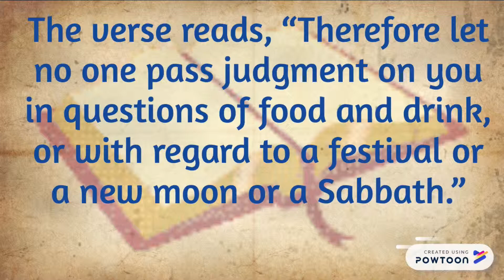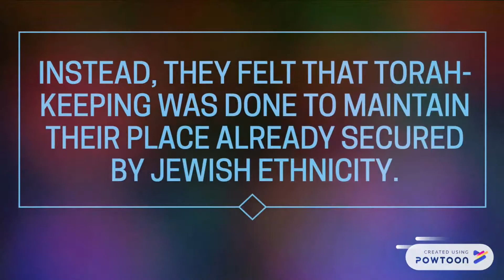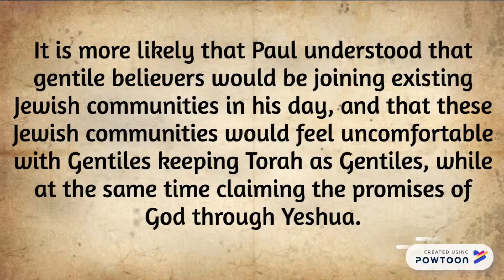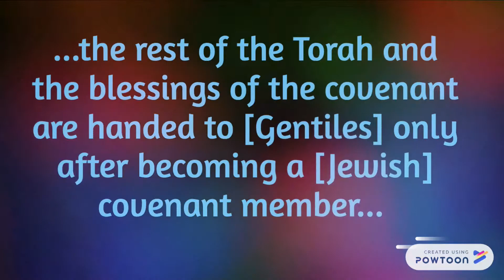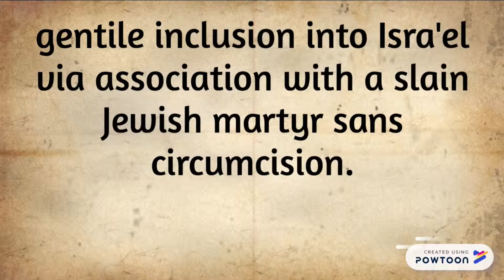Galatians: Preface Question 08 - Explain Colossians 2:16.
Exegeting Galatians
A Messianic Jewish Commentary

The verse reads, “Therefore let no one pass judgment on you in questions of food and drink, or with regard to a festival or a new moon or a Sabbath” (ESV).  The traditional interpretation of this passage suggests a scenario where a 1st –Century Torah-observant believer is passing judgment on a non-Torah observant believer for NOT keeping the Torah.  However, this doesn’t accord with the historical context in light of what we learned in Answer 6 above.  It is more likely that Paul understood that gentile believers would be joining existing Jewish communities in his day, and that these Jewish communities would feel uncomfortable with Gentiles keeping Torah as Gentiles, while at the same time claiming the promises of God through Yeshua.  It is more likely then that the judgment being passed was not from Torah-observant believers down to non-Torah observant believers, but was in fact the opposite: it was likely judgment was being passed from the unbelieving Jewish community to Torah-observant gentile Christians for keeping Torah without going through the ritual of conversion first.  In a word, it is historically tenable that unbelieving Isra'el became jealous and outraged at Paul’s teachings at the newly fledged gentile inclusion into Isra'el via association with a slain Jewish martyr sans circumcision.

Updated each week, this series will feature short, animated, PowerPoint audio clips from my Galatians study.  Each video is an excerpt from a weekly live Internet study.